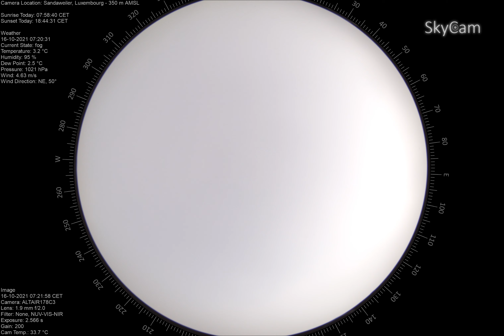time lapse 2021 10 15To2021 10 16